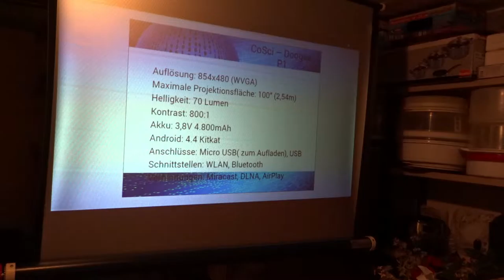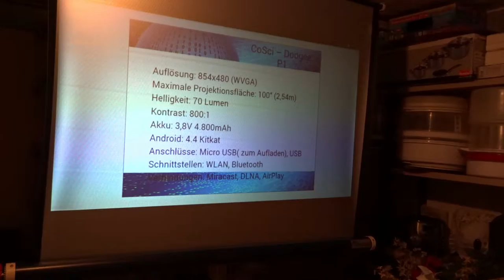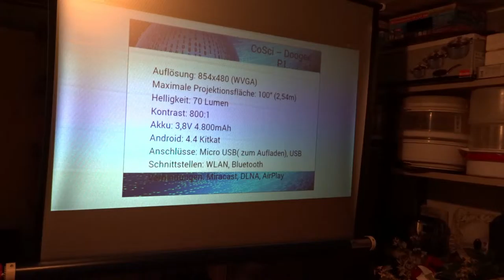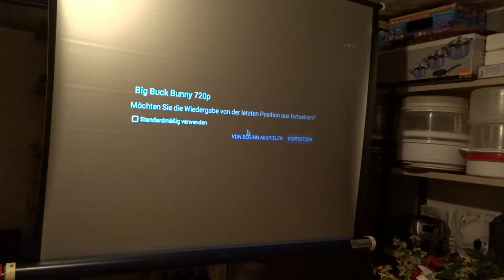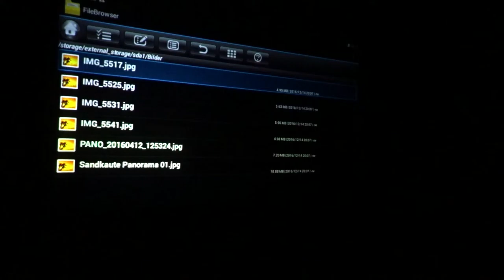Doogee P1 Test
Test eines Doogee P1 Mini Beamers mit integriertem Akku

Technische Daten
Auflösung: 854x480 Pixel
Schnittstellen USB, Micro USB, WLAN, Bluetooth, KEIN HDMI
Verbindungsmöglichkeiten: USB, Miracast, DLNA, WLAN

Android: 4.4 Kitkat
RAM: 1GB
ROM: 8GB
CPU: Quadcore
Akku: 3,8V 4.800mAh Laufzeit ca. 3,5h